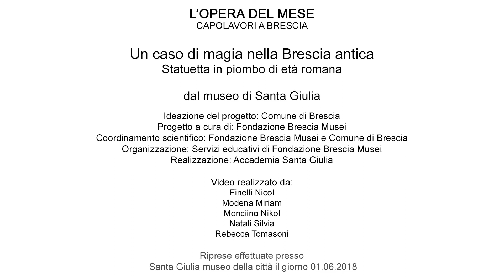Opera del mese di giugno: statuetta in piombo di età romana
L'OPERA DEL MESE - CAPOLAVORI A BRESCIA
Opera del mese di giugno 2018

STATUETTA IN PIOMBO DI ETÀ ROMANA:
un caso di magia nella Brescia antica

Introduce l’opera Francesca Morandini
archeologa, responsabile delle collezioni archeologiche dei Civici Musei di Brescia
Ideazione progetto: Comune di Brescia
Coordinamento scientifico: Settore Musei - Fondazione Brescia Musei
Realizzazione video: Santa Giulia HDEMIA di Belle Arti